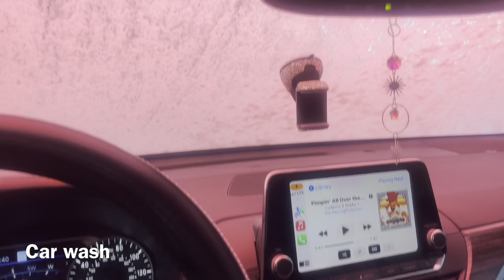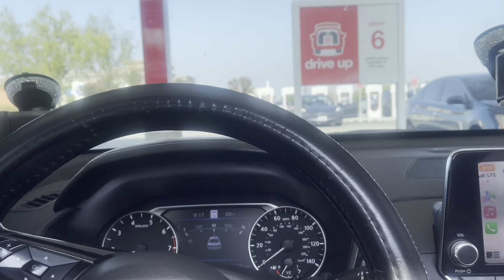Weekend in My Life🪷/ MarjánAlexis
Can not believe it’s over 1K of you who enjoy me and my craziness! 😂😭😱

Weight loss updates will start again but not only that...hair, makeup, hauls, and even vlogs will be posted on this channel! Thank you to everyone for sticking around! I’m ready to do this!😊❤️

I love you guys and thank you so much for supporting me💕